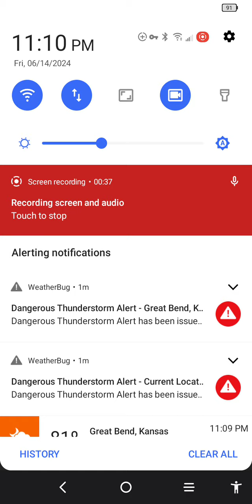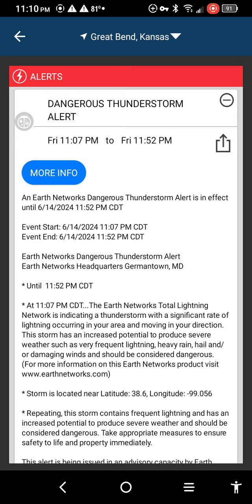Another Thunderstorm? WTF???!!!